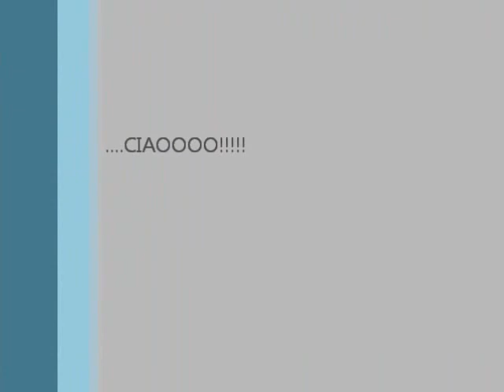ProvaHoncho.wmv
Solo un giretto di prova! ;-)